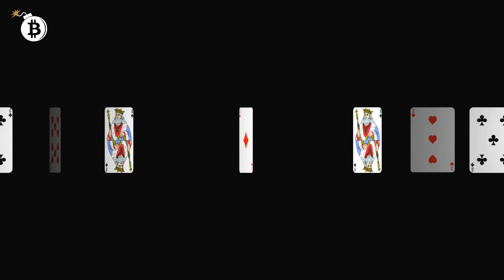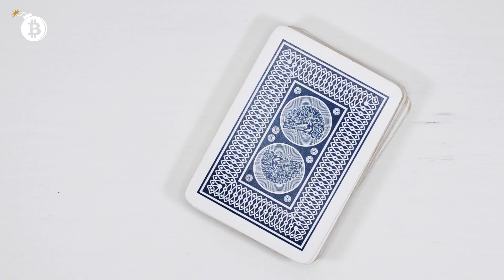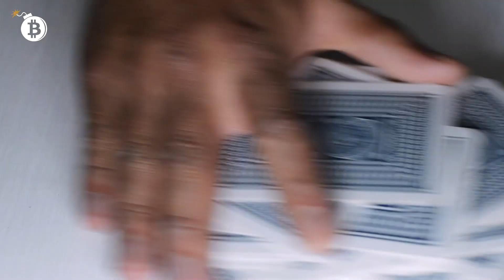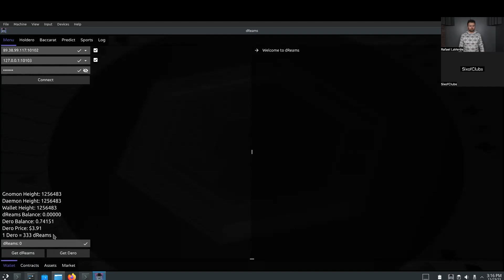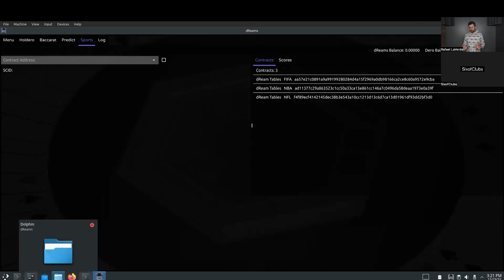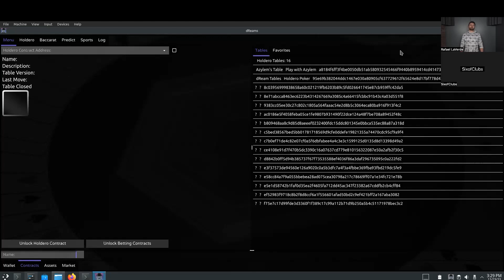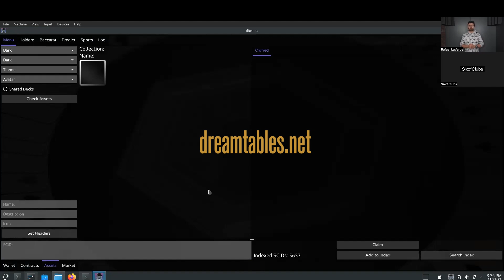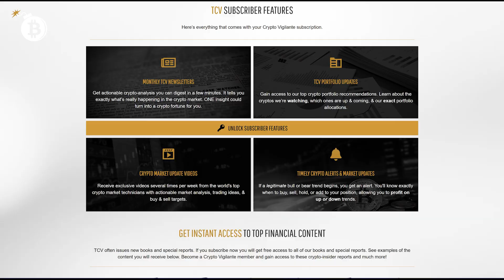Developing Games On-chain With Dero, Featuring SixofClubs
Dero (DERO) is continuing to prove its utility as a Layer one private smart contract platform with the success of the dReamtables game. Watch now for an inside scoop into this on-chain Dero game with SixofClubs.

NEW TCV Summit: Hardware Basics Edition ⬅️ Replay videos now available!